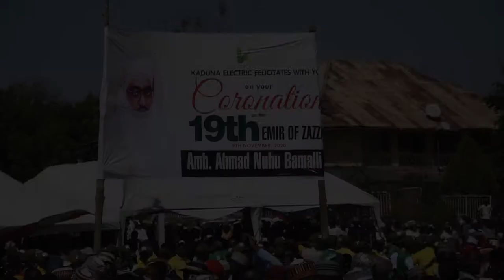The Coronation of The 19th Emir of Zazzau, AMB Ahmad Nuhu Bamalli